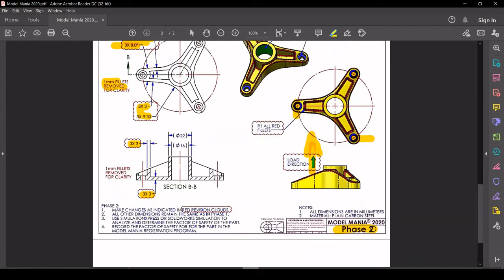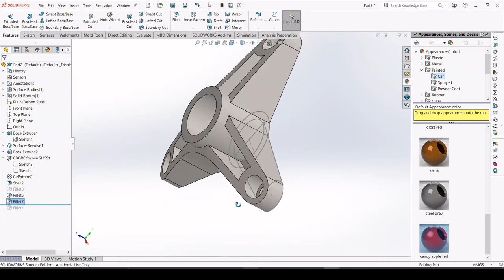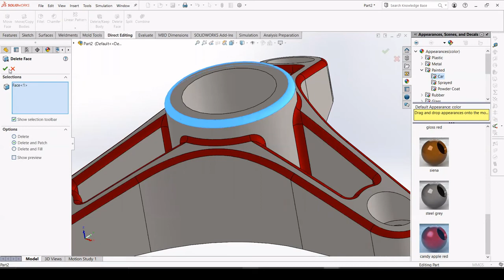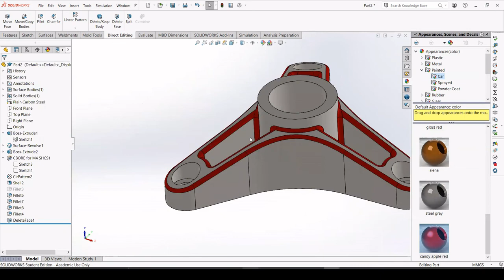SOLIDWORKS MODEL MANIA 2020 Phase 2 | Solidworks Tutorial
Hey guys welcome back to 3DZenith.
In this video you see how to create the model of MODEL MANIA contest 2020.